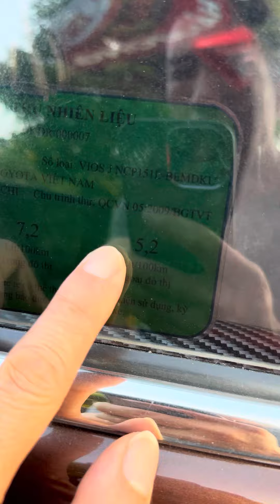Đời cao phom mới , giá chỉ từ hơn 100 tr.. ai đó còn chưa biết